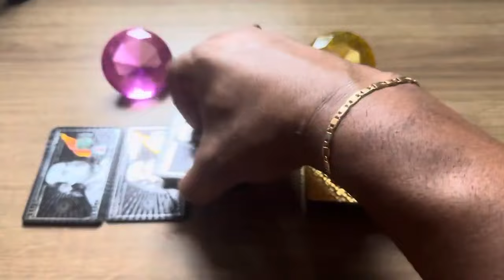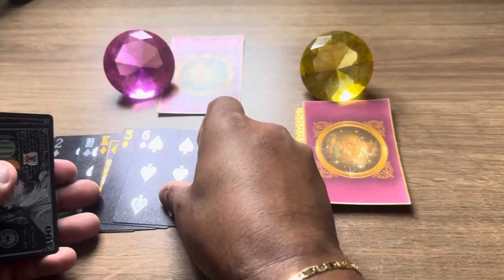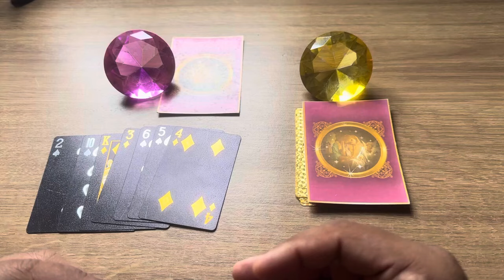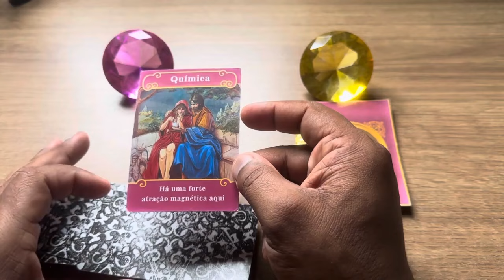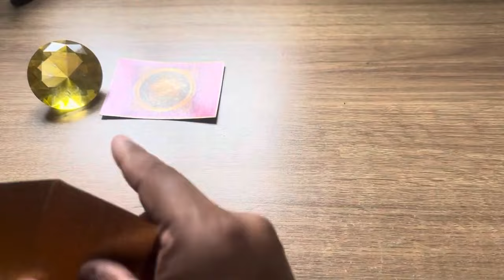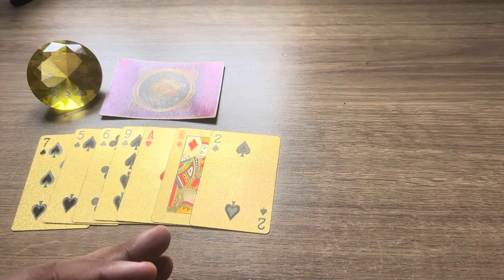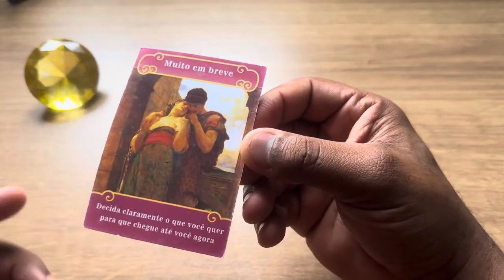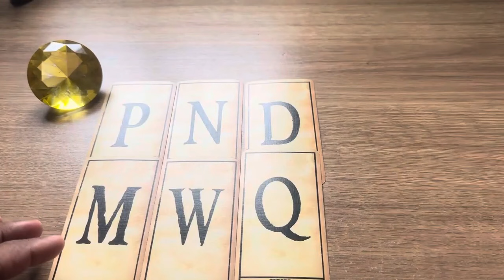‼️ Chora por não ter você e reflete sobre tudo o que aconteceu + letra inicial! | Tarot